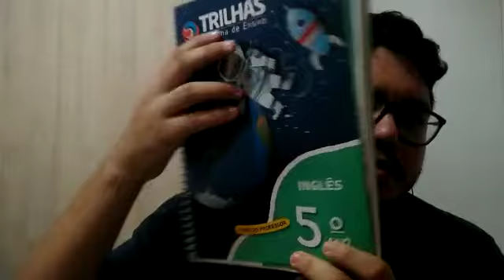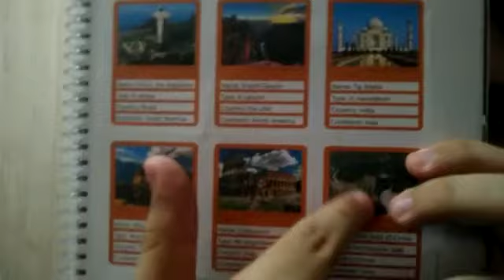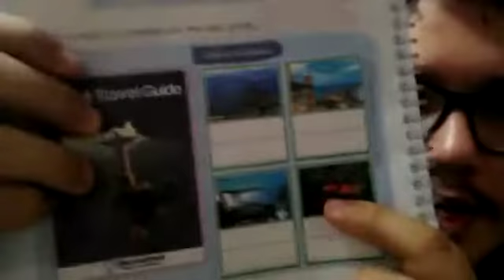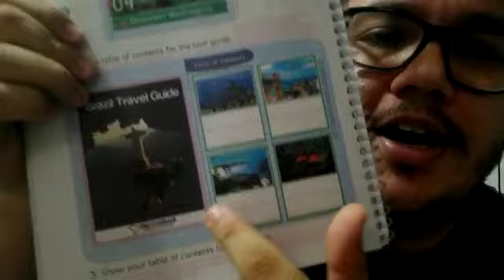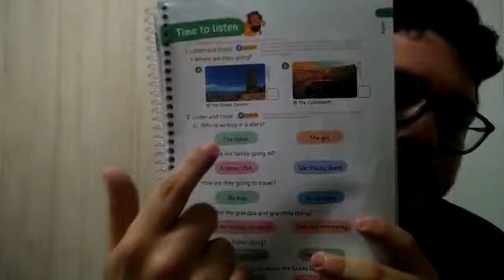22/04 - 5º Ano Aula de Inglês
Inglês: Chapter 4 – Parking a suitcase págs 47 e 48.